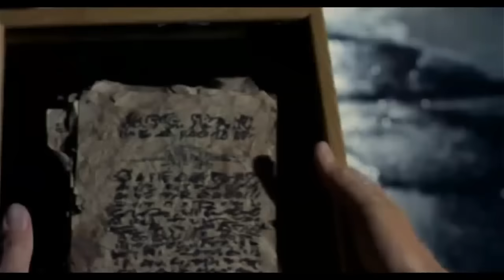"Зловещие мертвецы 2" (Обзор)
Культовый ужастик 1987 года.
ВСЁ для желающих помочь развитию (или деградации) автора деньгами есть в описании канала ;)